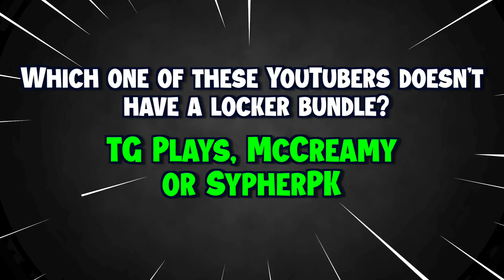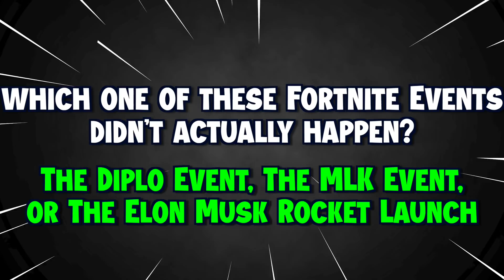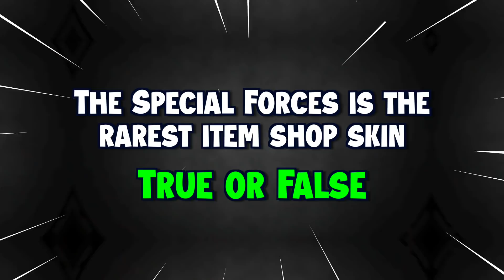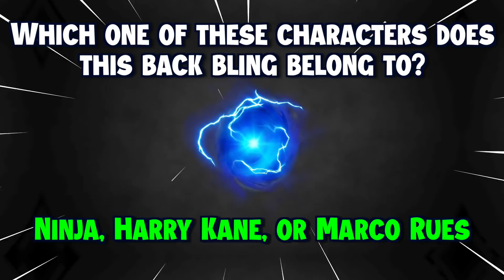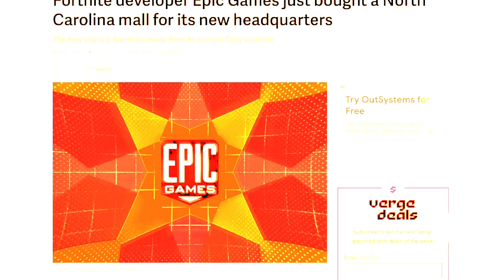25 IMPOSSIBLE Fortnite Questions (97% FAIL)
25 IMPOSSIBLE Fortnite Questions

More Fortnite Videos